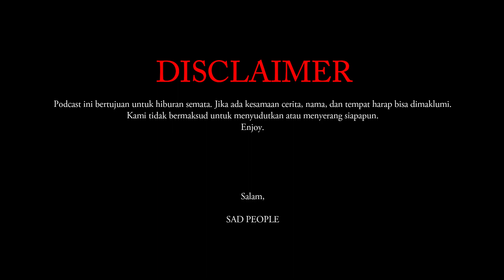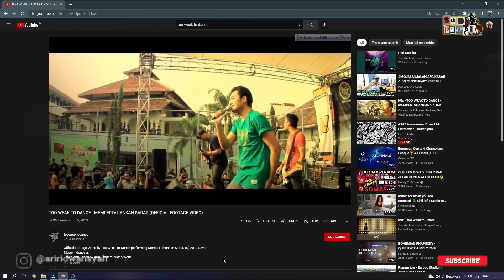eps3 ADA BINTANG TAMU JUGA ⁉️⁉️ SAD BANGET KISAHNYA 🔥🔥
Haloo Sad People!
Di episode 3 kali ini kita kedatangan tamu tak di undang, lho kok tak di undang?! kalo mau di undang ya ke nikahan aja kalee 😝
Gitaris yang satu ini sudah malang melintang di dunia permusikan indie/underground khususnya di kota bandung, saat ini dia menjadi gitaris di sebuah band bernama Too Weak To Dance.
Mau tau lebih lanjut? kalo saya sih engga 🤣 yuk cek videonya!

Sad People Line Up:
Penyerang:
Novan Tanarko

Gelandang:
Ari Aconk

Bertahan:
Bowo old skull

Man of the Match:
Riefqi Zulfikar (Ijul)

Promo Produk:
Asta Tobacco

Cover Song : Jimmy Eat World - The Middle

Music Arrangement & Video Editor by Ari Aconk

Untuk semua orang-orang yang pernah terluka, Salam Sad People!